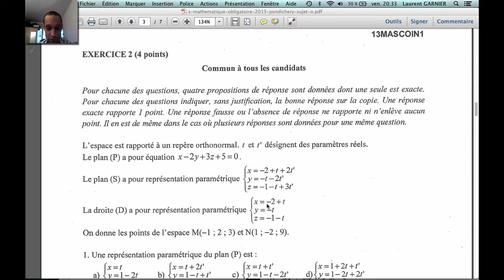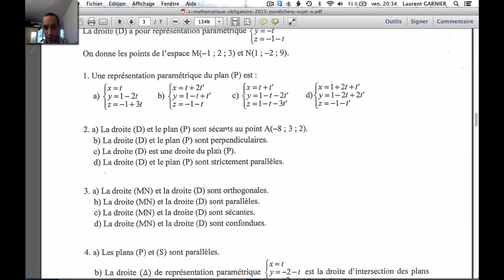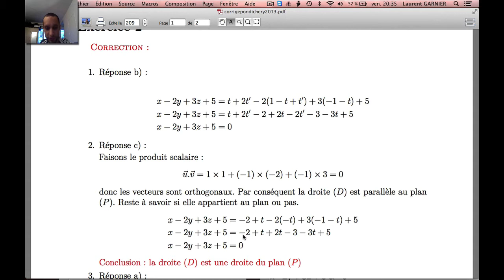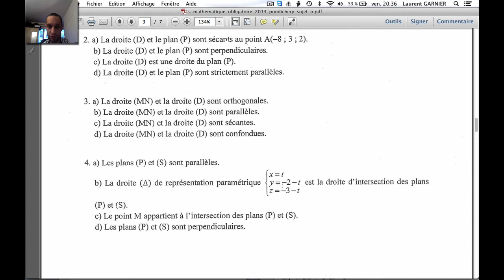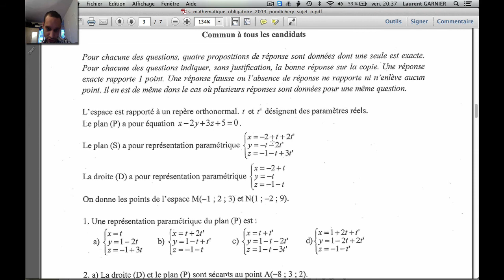Bac S Pondichéry 2013 : Exercice 2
Résumé : Bac S Pondichéry 2013 : Exercice 2